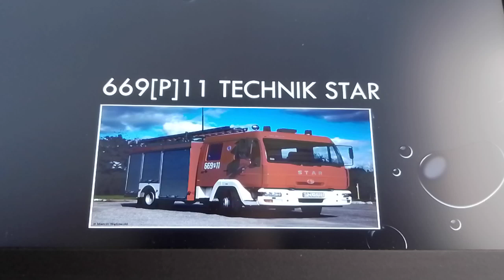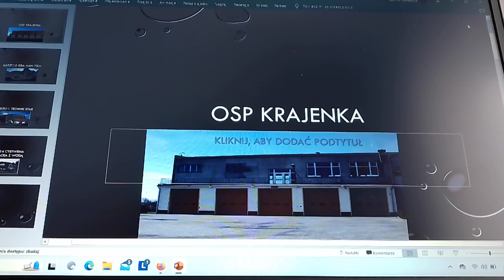Prezentacja zdjęć pojazdów z OSP Krajenka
Niestety ta prezentacja nie ma całego wklejonego podziału bojowego ponieważ nie ma zdjęć na google całego podziału więc niestety ale nie mogłem wkleić